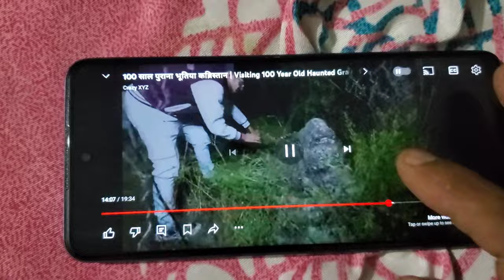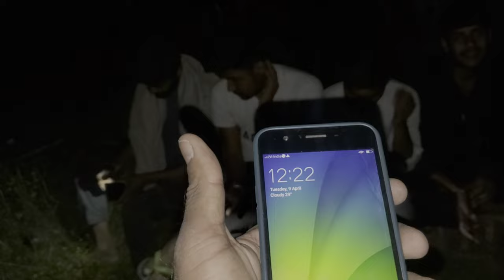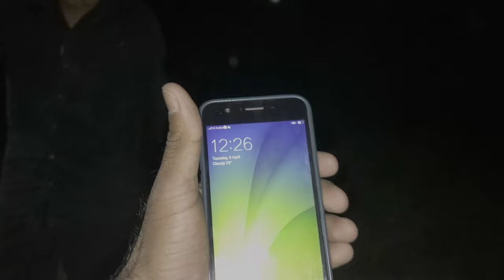100 साल पुराना कब्रिस्तान | Challenge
राम राम 🙏 ♥️ सलाम 🙏
उम्मीद है,  आप और आपका परिवार स्वास्थ्य मंगल में हो..❣️
Vlog suru karte hain .
Aaj ka blog video mein hum log raat 1bje gye kabristan mein ... kuch bhoot mile kuch insaan vo toh apko dekhne par pta chalega 🎥👽

      🎥👽 पिशाच भूत 👽🎥
Watch last full vlog video .😁🤗🤗